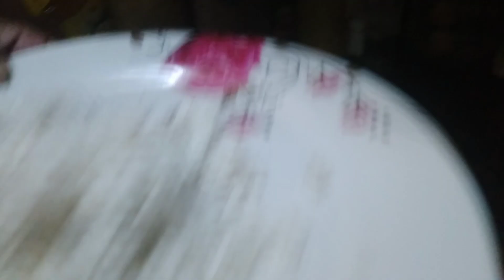අධික මිලකට සම පෝෂ කන්න එපා. මේවා සමපෝෂ වලට වඩා රසයී 😘😋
so yummy